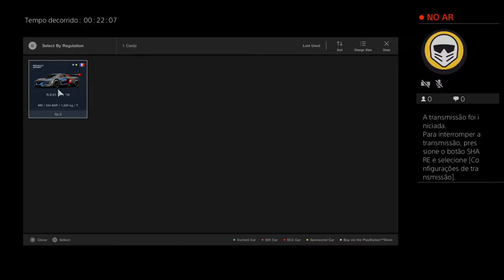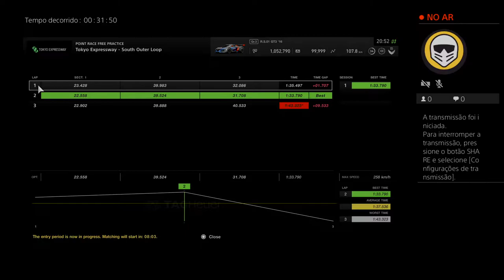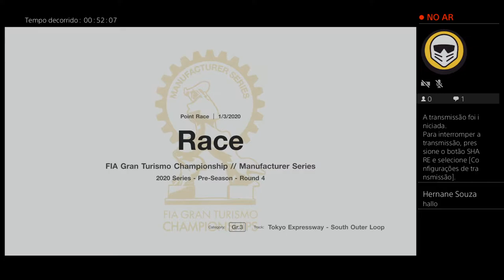FIAGTChampionship Manufacture Series. Round 4. Circuito Tokyo Expressway.